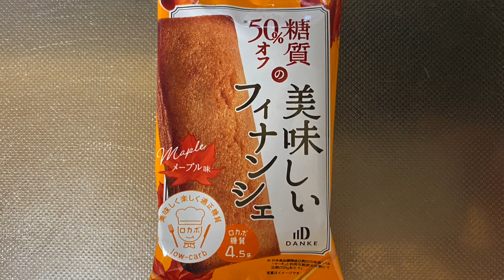【スイーツ（JAPAN sweets）】美味しいフィナンシェ（delicious financier）「中島大祥堂」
美味しいフィナンシェ（delicious financier）
106kcal